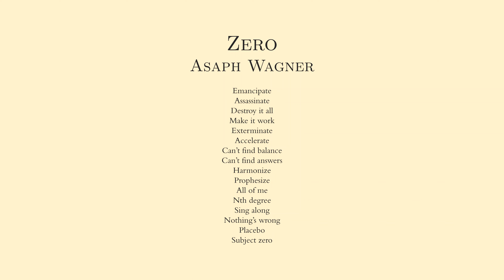Zero - Asaph Wagner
Emancipate
Assassinate
Destroy it all
Make it work
Exterminate
Accelerate
Can’t find balance
Can’t find answers
Harmonize
Prophesize
All of me
Nth degree
Sing along
Nothing’s wrong
Placebo
Subject zero